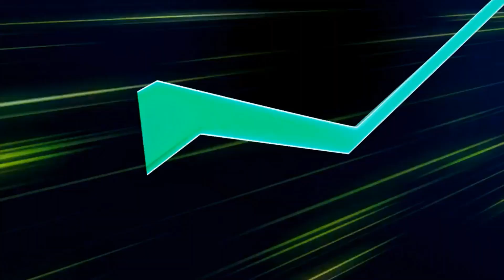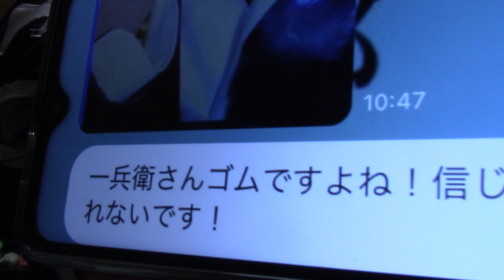【やりすぎ反ワク団体伝説！】ついにヤマ〇９のリーダー「いちべー」の正体が判明！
ついに正体が判明！
これは流石に草が生えるｗｗｗｗ